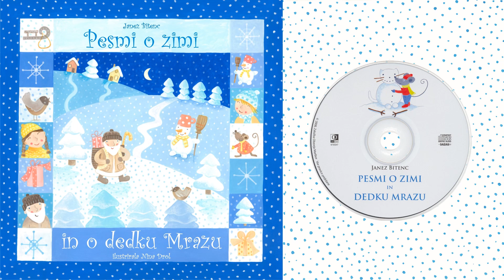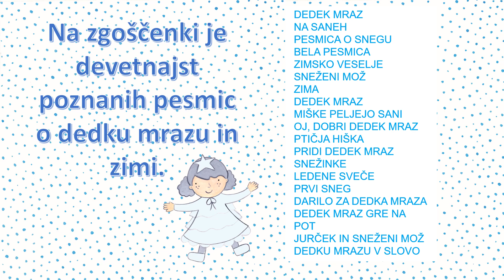Janez Bitenc - Kratki odseki z zgoščenke PESMI O ZIMI IN DEDKU MRAZU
Zgoščenka z najlepšimi že zimzelenimi pesmicami za otroke, priznanega otroškega avtorja Janeza Bitenca, ki so vezane na zimski letni čas in ponazarjajo veselje in radost na snegu v času prazničnega novega leta.